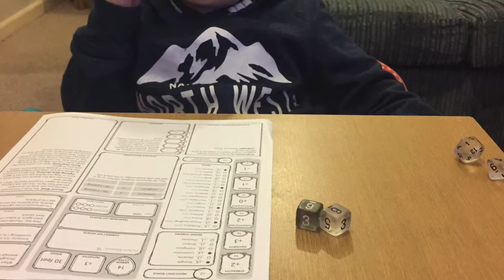Video Memories Example